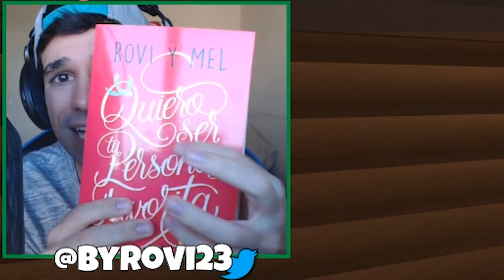EL PAYASO "IT" NOS HACE FLOTAR EN ROBLOX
El payaso de la pelicula it ha vuelto y pennywise nos persigue para hacernos flotar a todos! Te gustan los payasos? deja tu like y comentario para mas!

Nombre del juego: Flee the Facility